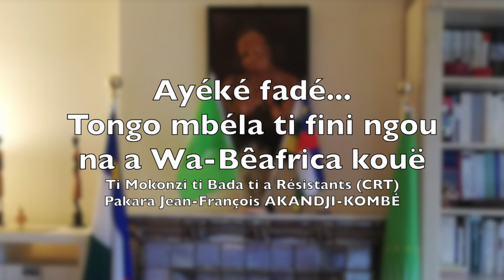CRT - Tongo mbéla ti fini ngou ti 2023 (en Sango)